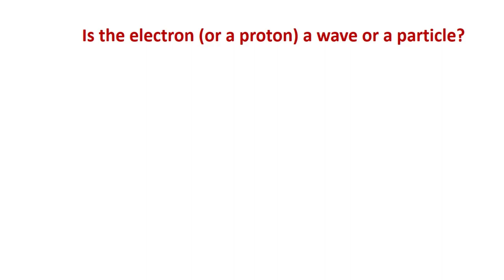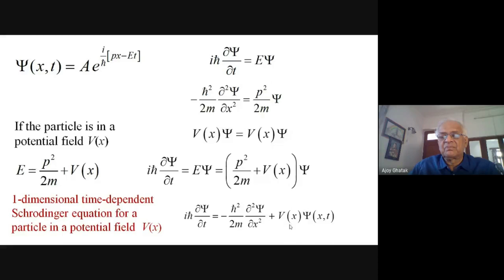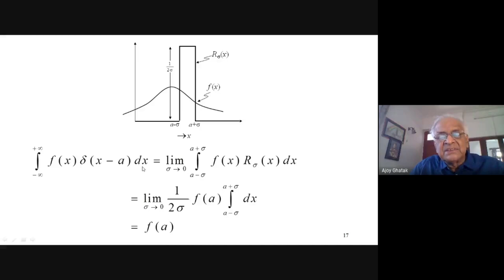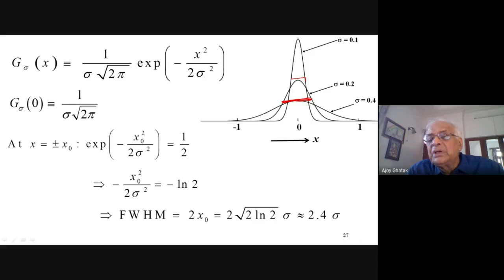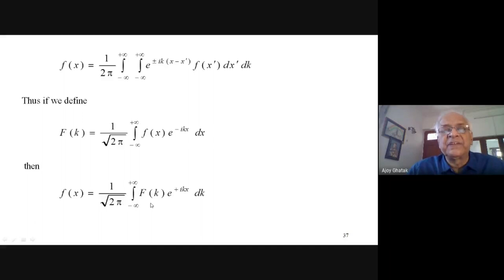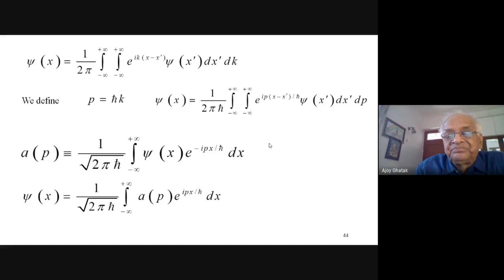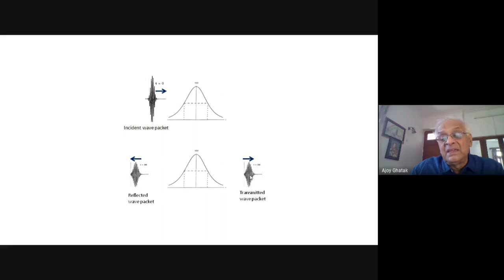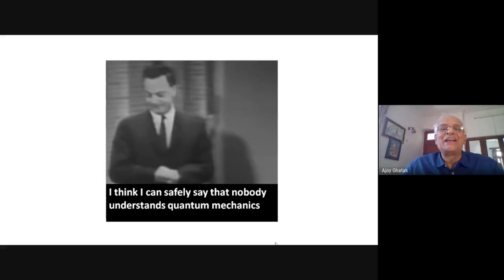SPECIAL WEBINAR on BASIC QUANTUM MECHANICS by Professor Ajoy Ghatak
The National Academy of Sciences India (NASI)-Delhi Chapter
& Deen Dayal Upadhyaya College (University of Delhi) (Under the Aegis of DBT Star College Program) jointly organized SPECIAL WEBINAR on BASIC QUANTUM MECHANICS by Professor Ajoy Ghatak, Meghnad Saha Distinguished Professor The National Academy of Sciences, India (NASI) Prayagraj

Lecture # 2:  Dirac Delta Function, Fourier Transforms &Simple Solutions of the Schrödinger Equation